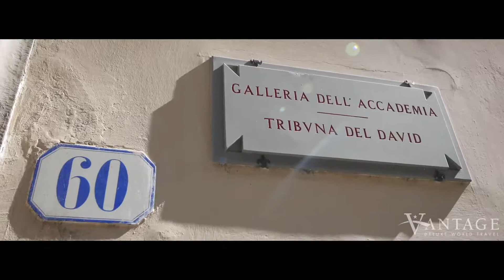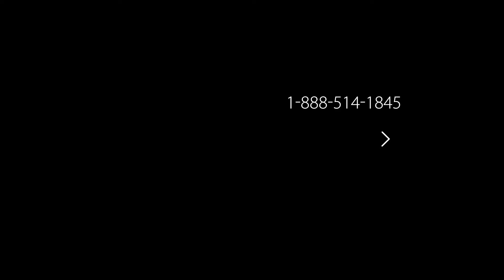Journey Extension: Florence, Italy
See where the Renaissance began in Florence, Italy, home to treasured artwork by Leonardo da Vinci, Botticelli, Raphael and of course, Michelangelo - including his iconic David statue! The city was declared a UNESCO World Heritage Site and is often called "the Athens of the Middle Ages."